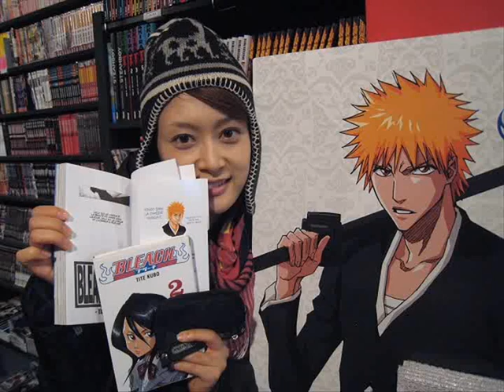Tribute to Miki Sato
Em homenagem a uma grande e talentosa atriz e cantora japonesa.
Miki Sato já atuou em várias peças teatrais, mas a mais famosa é o Rock Musical Bleach, no qual ela interpretou o papel da personagem Kuchiki Rukia.
Sato-sama, nós te amamos!
私達は佐藤さんを愛しています!